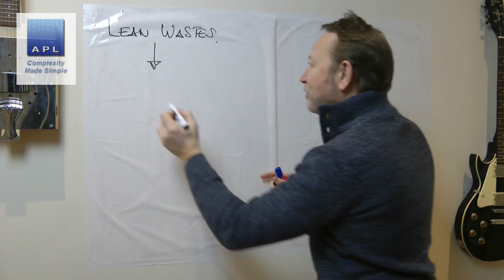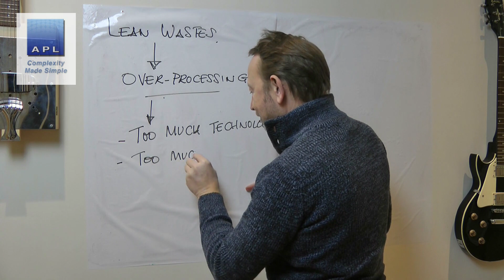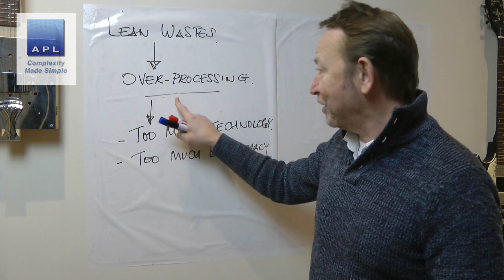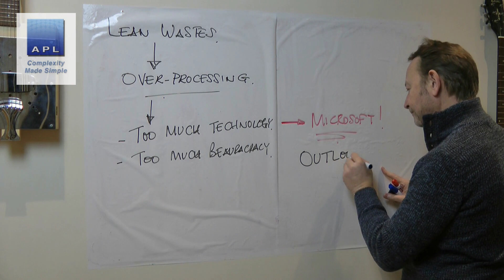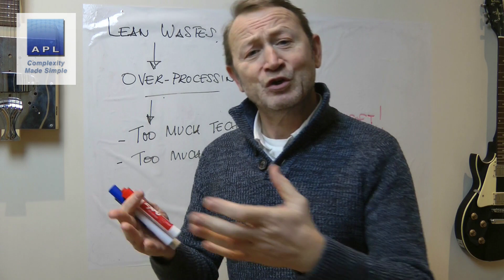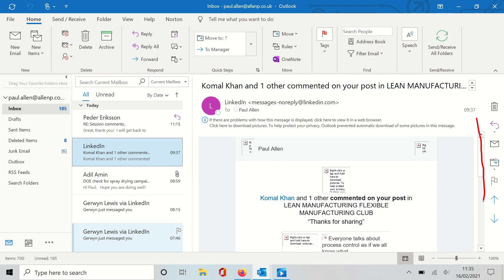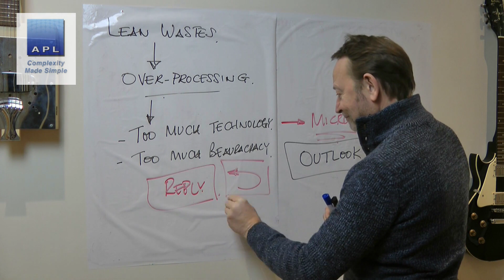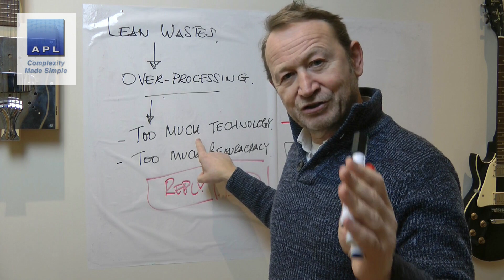Overprocessing - An Example of this Lean waste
Over processing is an often misunderstood Lean waste, here's an Example from software design.